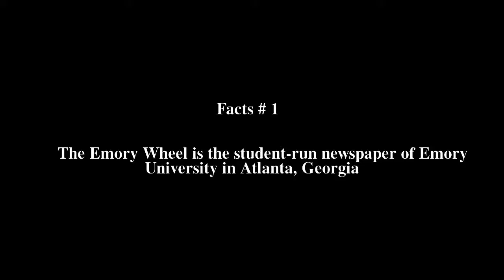The Emory Wheel Top # 5 Facts